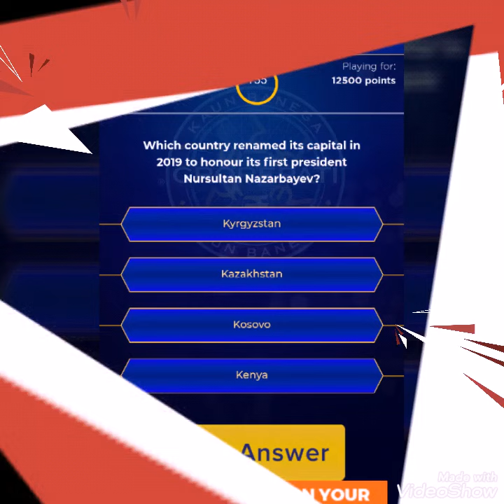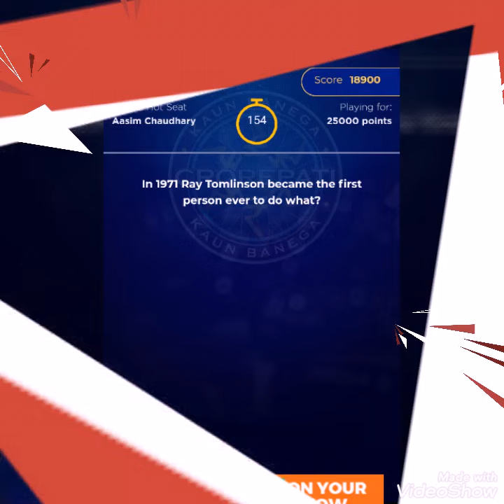KBC 2019 - EPISODE 10 first set questions - Aasim Chaudhary missed 25 lakhs after right answer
Questions and answers of eleventh episode of KBC 2019. Kbc Play along 2019.